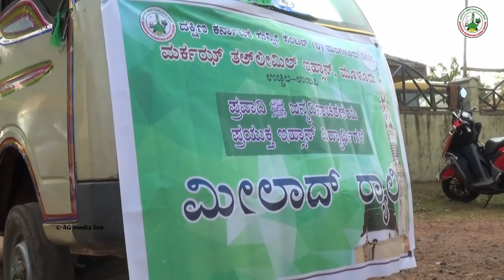SHORT PROMO | MEELAD RALLY 2018 | MARKAZ THA-ALEEMIL IHSAN MULLOR | DKSC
VIDEO BY: 4G MEDIA UCHILA